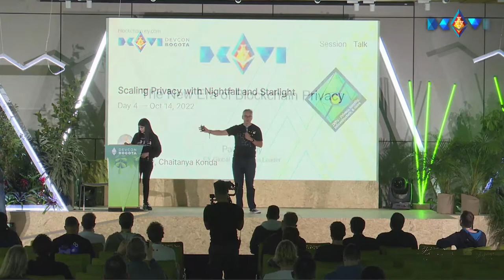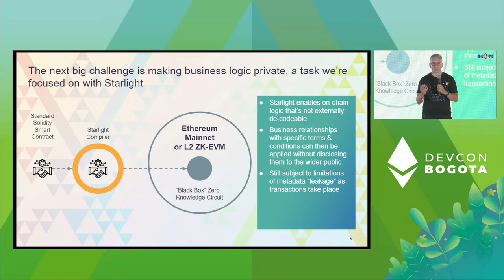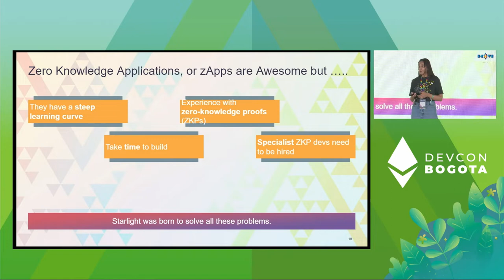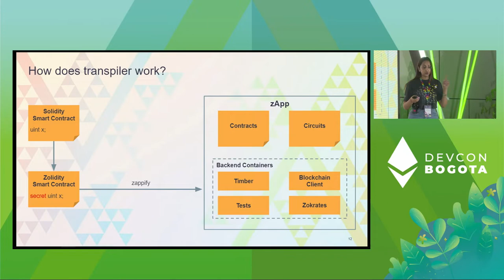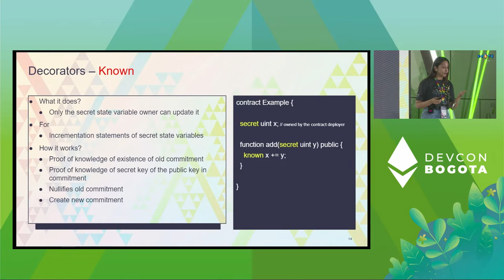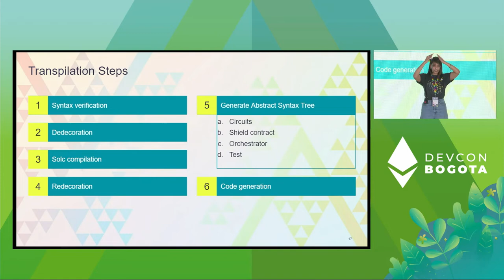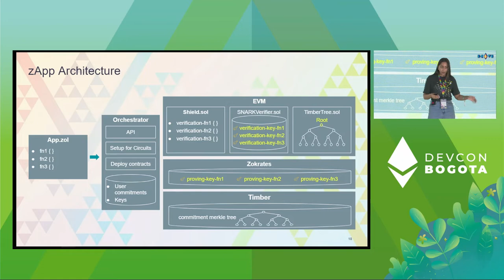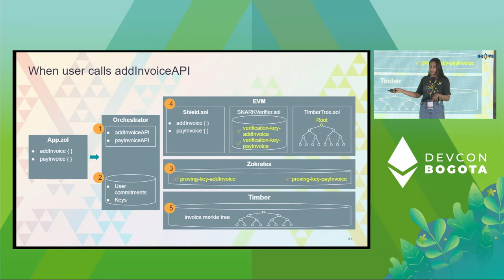Scaling Privacy with Starlight | Devcon Bogotá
Five years ago, at DevCon in Prague, EY took the wraps off Nightfall, our open source public domain approach to privacy. Now it's live on Ethereum as a layer 2 privacy-enabled ZK-optimistic roll-up solution called Polygon Nightfall.  That's only half the story though - we also need private smart contracts.  This talk will cover our roadmap to that end, including our newest tool in development (also open source) called Starlight.

Speaker(s): Paul Brody, Chaitanya Konda
Skill level: Intermediate